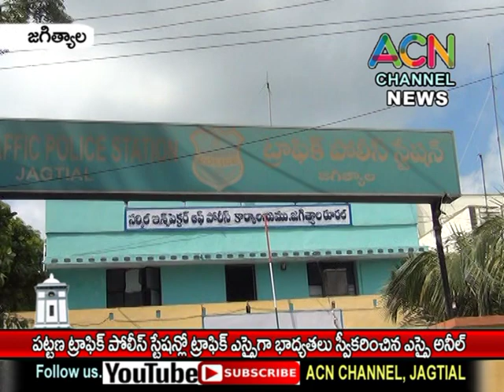జగిత్యాల : పట్టణ ట్రాఫిక్ పోలీస్ స్టేషన్ లో ట్రాఫిక్ ఎస్సైగా భాద్యతలు చేపట్టిన ఎస్సై అనీల్